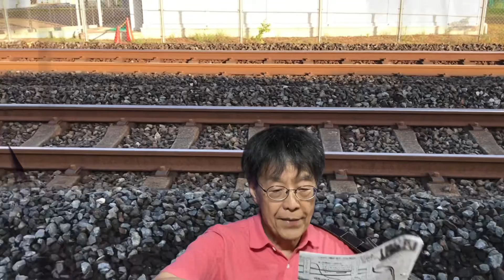探してます/E.T.C 作詞服部純枝 作曲中島敏之 カバーSyu 2021.06.18 訳詞如来ご利益カフェ番外編